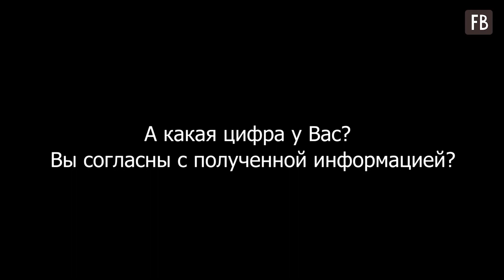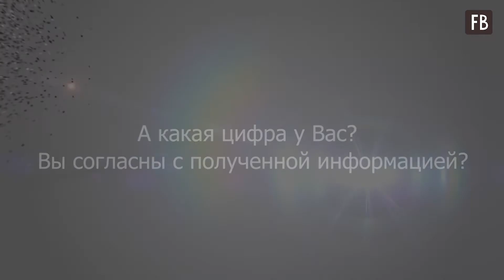В последней цифре года рождения зашифрована основная информация о человеке